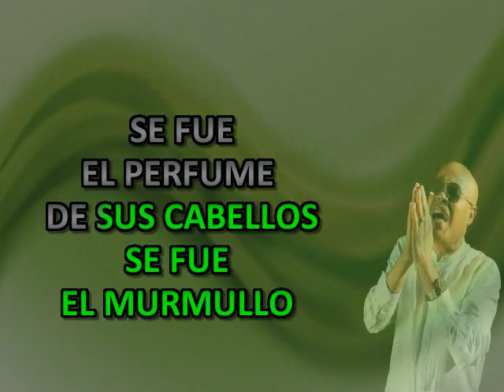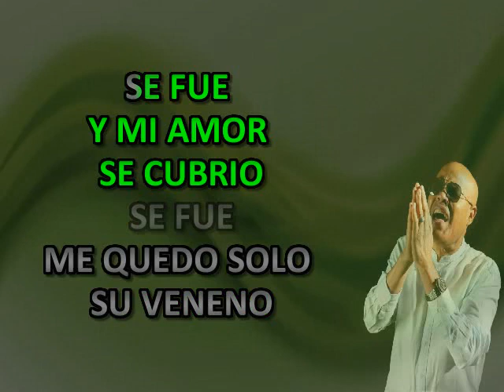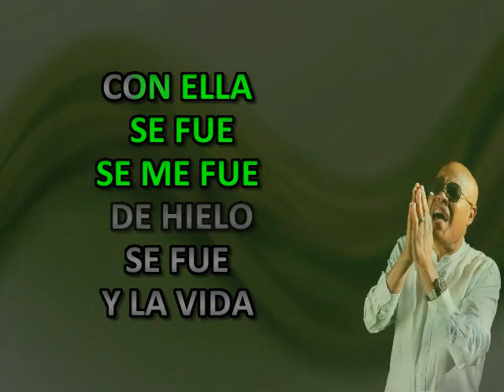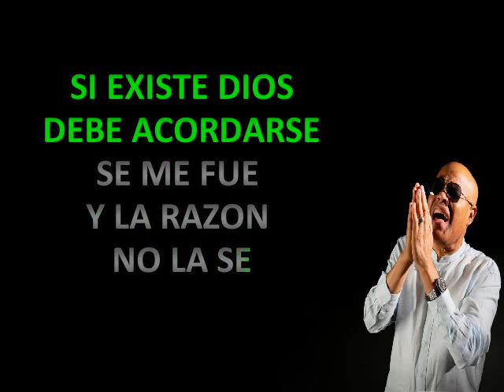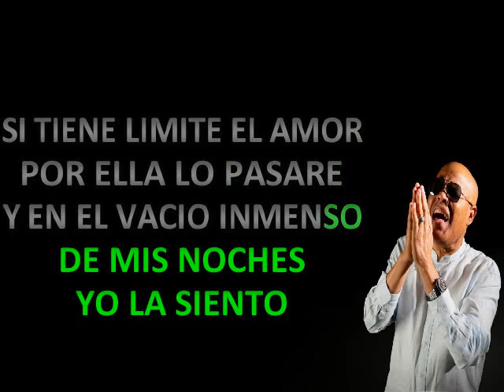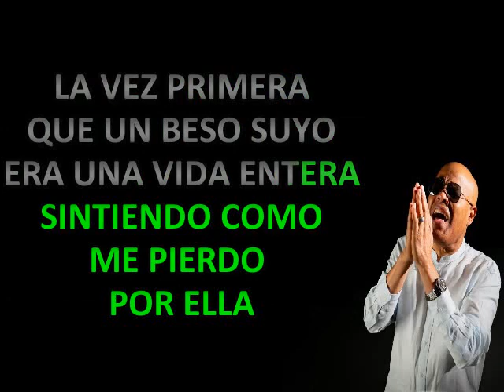SE FUE RUBBY PEREZ KARAOKE